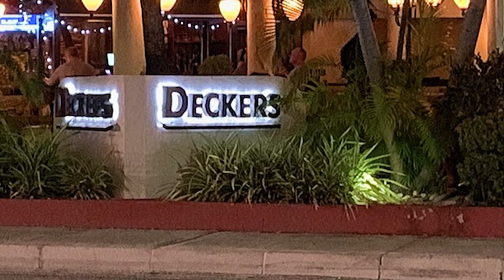3:00 A.M. Knock - The Easy Cajun's "Humor Time"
Boudreaux and Marie hear a knock on the door long after retiring for the night. And Boudreaux is reluctant to get up and answer the knock . . .